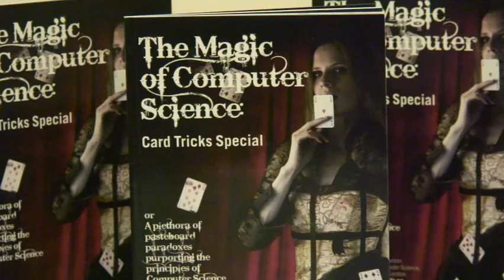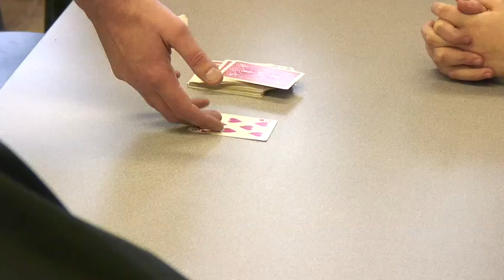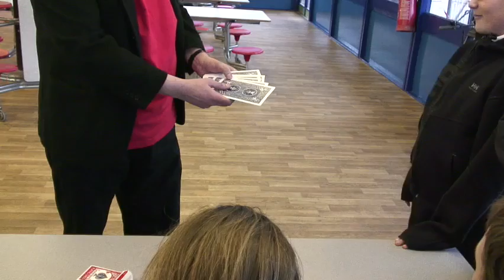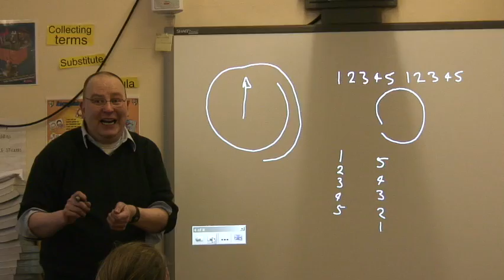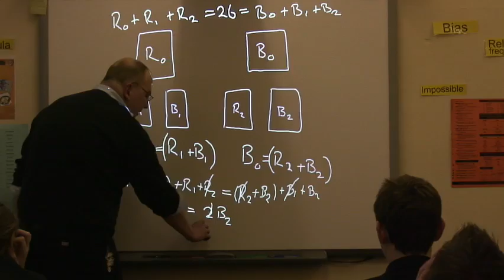Maths in Magic